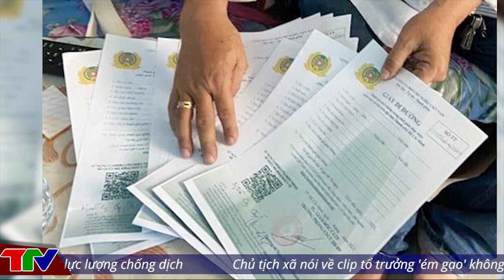🔥 TIN AN NINH CỰC NÓNG Ngày 26/9 | Tin tức 24h cập nhật | Thời Sự Mới Nhất Và Chính Xác Nhất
[TIN AN NINH TRẬT TỰ] TỐI 3/9 CẬP NHẬT BỞI @TinTucVietOfficial | Tin An Ninh Trật tự Việt Nam Nóng Nhất 24h

▶Nữ tình nguyện viên khoe giấy đi đường lên facebook kèm nội dung "được chạy vòng vòng... cảm ơn ông anh trai"
▶Tạm giữ 2 “ma men” đánh lực lượng chống dịch để thoát thân
▶Vượt chốt kiểm soát dịch bất thành, nam thanh niên tấn công lực lượng chống dịch
▶Chủ tịch xã nói về clip tổ trưởng 'ém gạo' không phát cho dân
▶Dùng mảnh kính tấn công cảnh sát ở TP.HCM